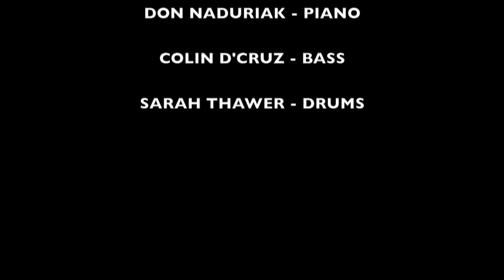Don Naduriak Quartet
At the Jazz Bistro in Canada